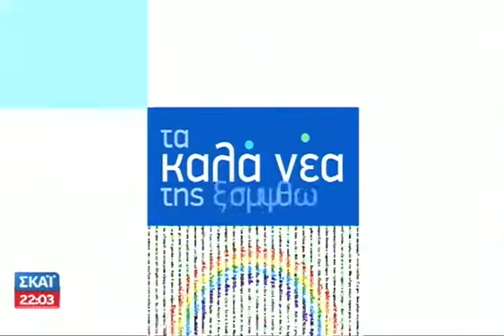Καλά Νέα - 22/04/2014